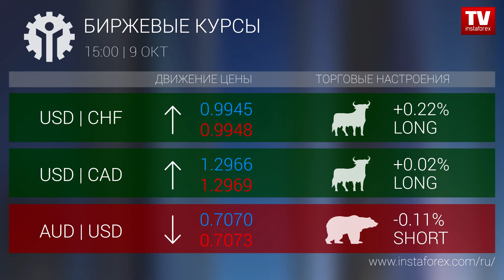Биржевые курсы 9:30 (09.10.2018)